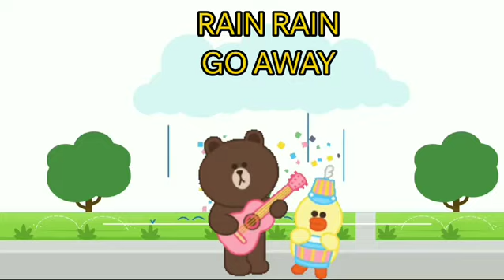RAIN RAIN GO AWAY -3D ANIMATED ENGLISH NURSERY RHYMES FOR KIDS